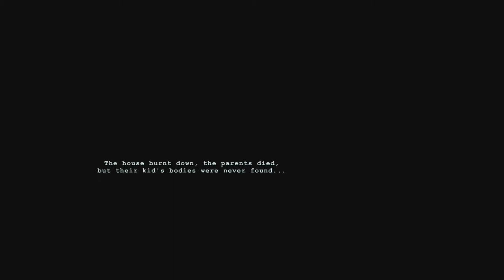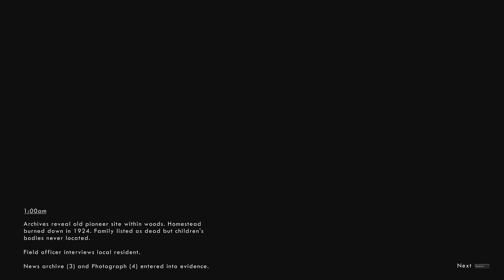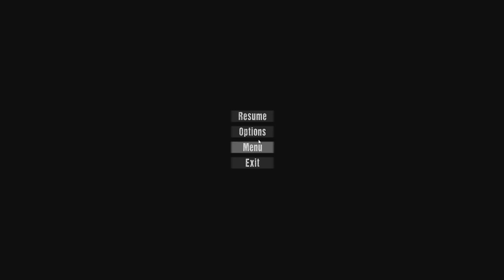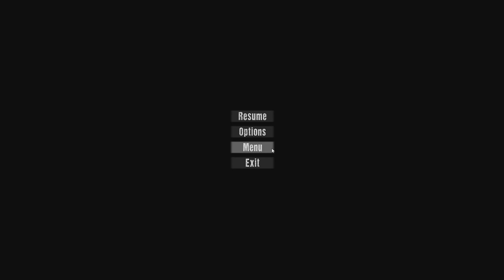Wick - The Beginning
The beginning of Wick, and the beginning of a new chapter in life!
A very spooky chapter.